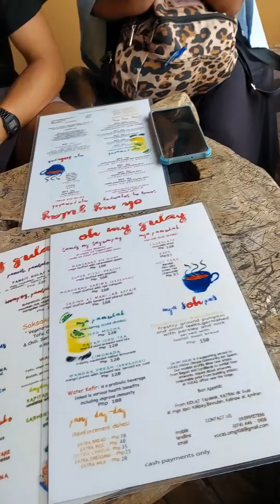At Oh My Gulay Resto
Vegetarian restaurant located at Upper Session road La Azotea building